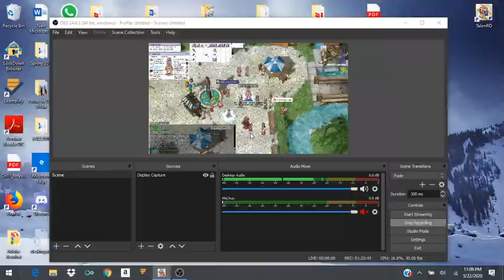Ragnarok Online Talonro server MVP Farming!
Paladin Game-play